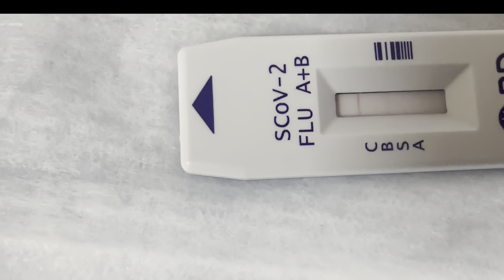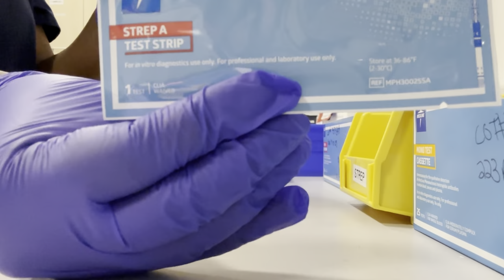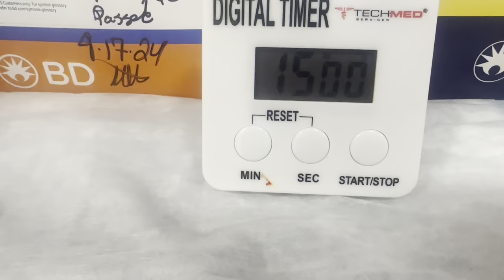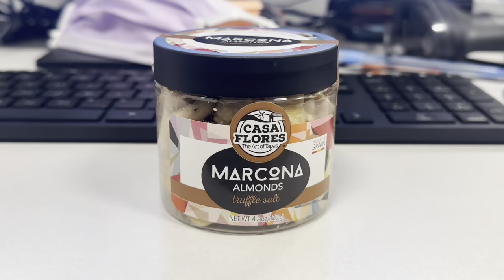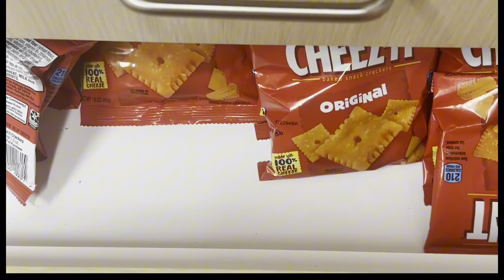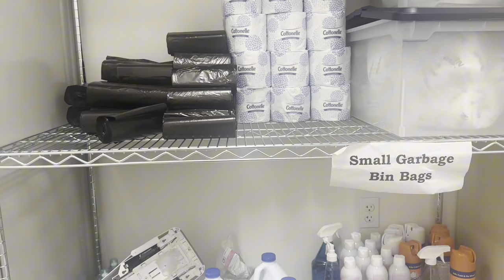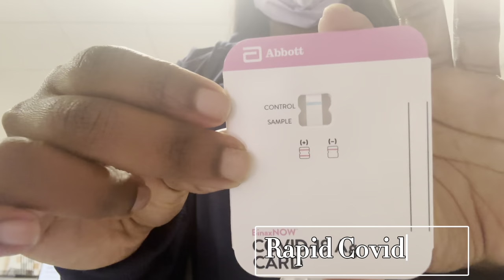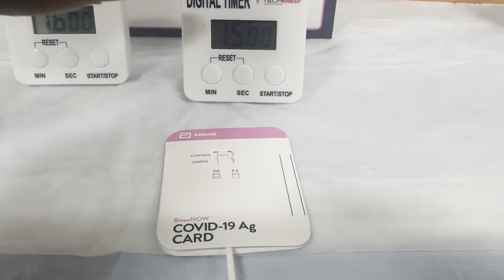A Day In The Life Of A Medical Assistant | 9-5 Urgent Care | Balancing Life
Heyyyy yalll!! 💗.

Make sure to follow me on ALL social platforms to keep up. 😘